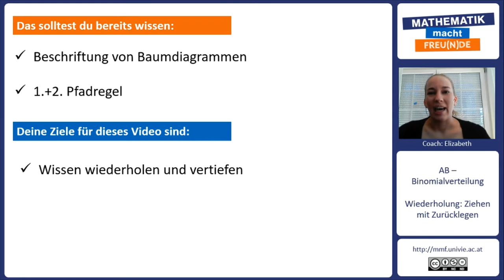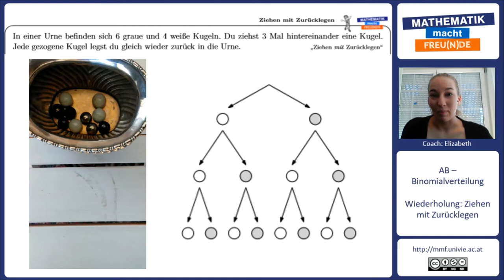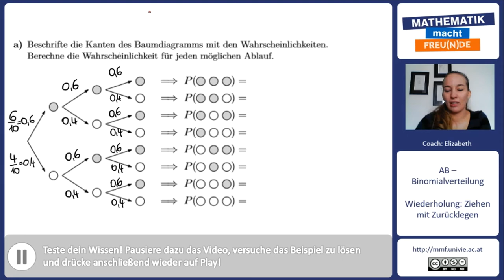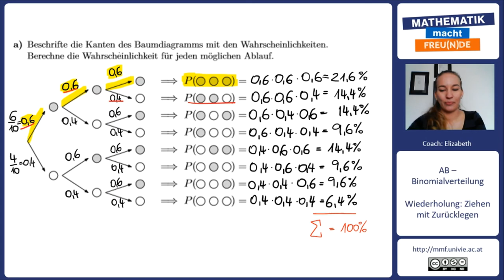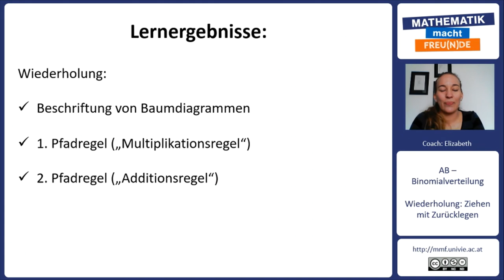Wiederholung: Ziehen mit Zurücklegen